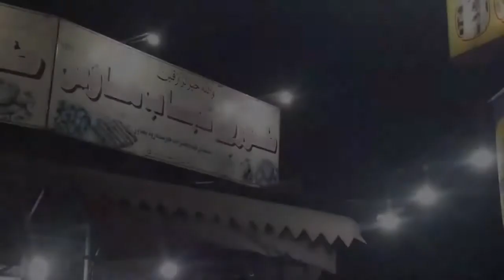Peshawar Chawal and Chapli Kabab | Peshawar Pakistan Food| Fooddo 2021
Fooddo
Different food and street Food videos
This is the ultimate must-try food bucket list. From burgers dipped in cheese to classic NY cheesecakes to edible cookie dough, here are 42 foods you have to eat before you die and where you can try them.